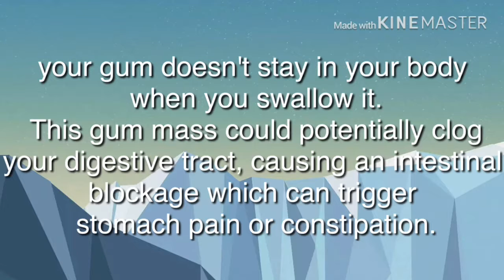What happens to swallowed chewing gum?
I changed my YouTube name to ‘TheReddestBlue’